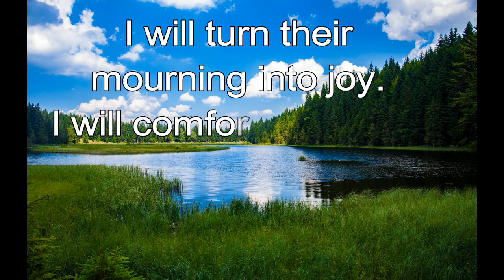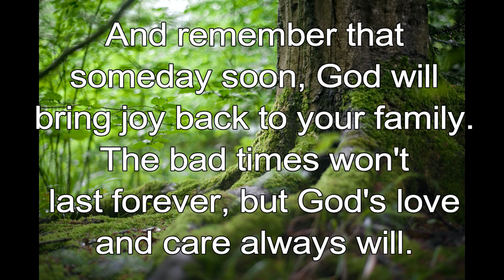365 CHRISTIAN MEDITATION 💙 BIBLE DEVOTION | JUNE 1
Christian Meditation 💙 Jeremiah 31:13 NLT
I will turn their mourning into joy. I will comfort them and exchange their sorrow for rejoicing.